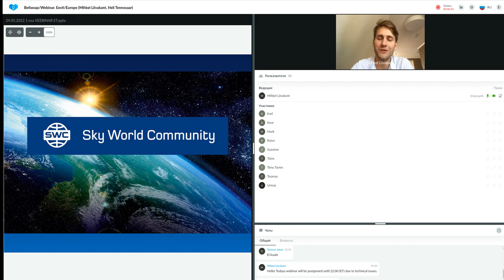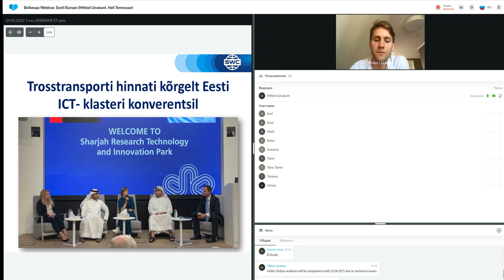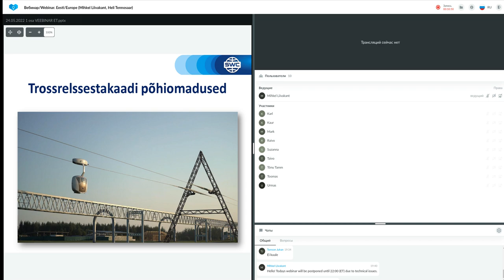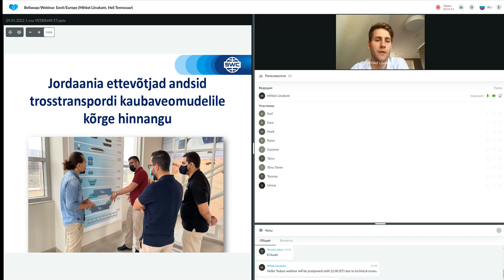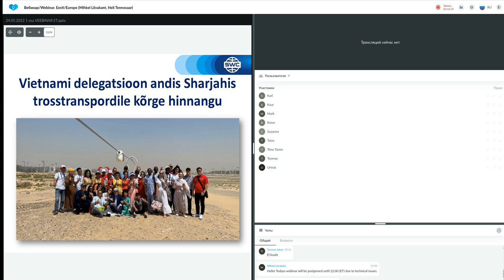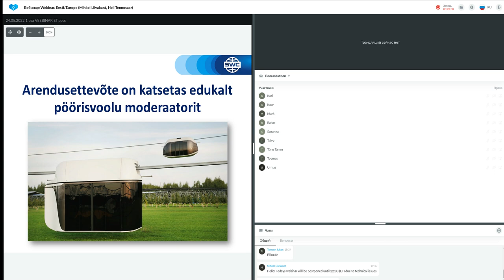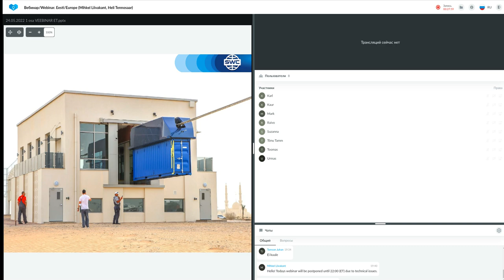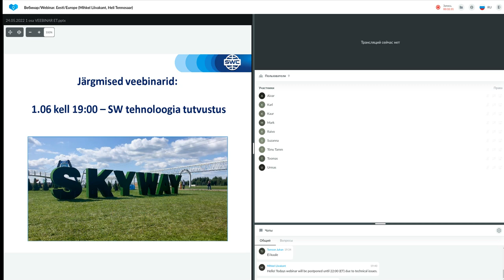Tehnoloogia esitlus 24.05.2022. Esitleja: Mihkel Liivakant.